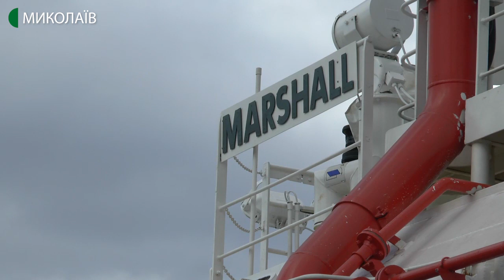На миколаївському підприємстві завершився ремонт судна "Маршал"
2 червня в Миколаєві спустили на воду після ремонту багатоцільовий буксир "Маршал". Його транспортували козловим краном в акваторію Миколаївської верфі.